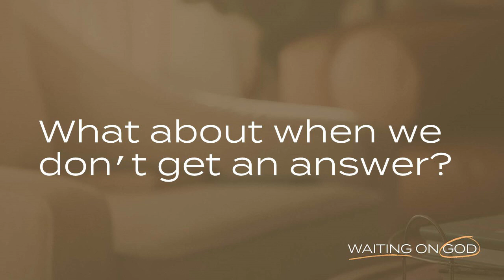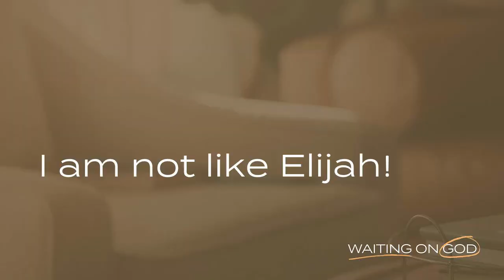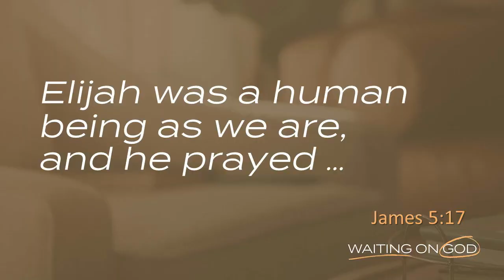Waiting on God: Elijah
1 Kings 18
Pastor Brian Jenkins